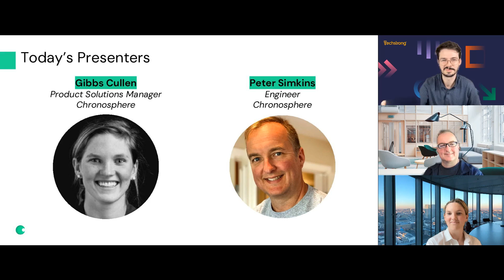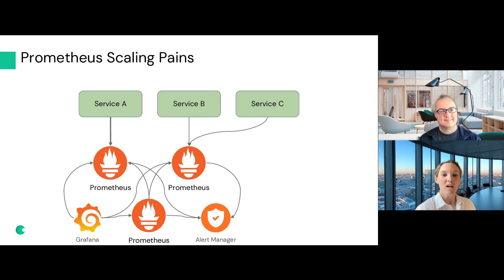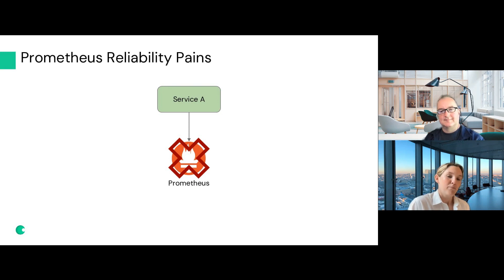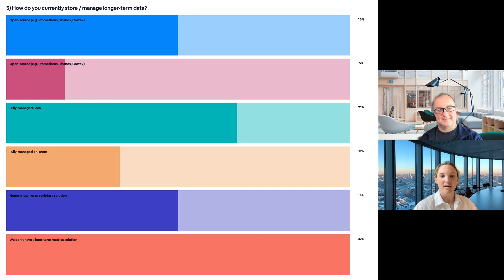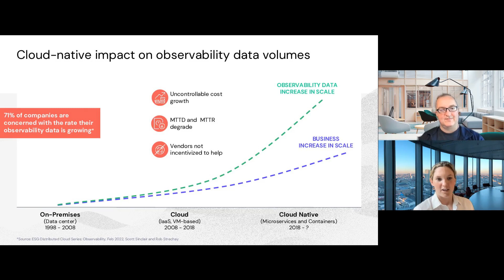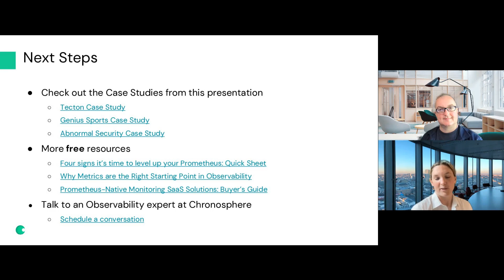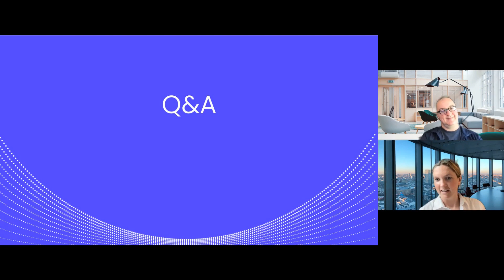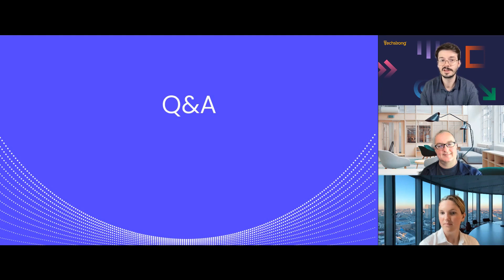Four Signs It’s Time to Level up Prometheus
Prometheus was developed in 2012 in response to the growing need for cloud-native monitoring services. Its efficient data store and ease of use have made it the de facto open-source metrics monitoring solution. By storing data locally on disk, Prometheus is great for short-term use cases. However, when storing and querying against longer-term (and larger-scale) data, it can easily become overwhelmed.

Are your engineers struggling to locate monitoring data quickly? Do you need to retain more data for longer periods of time? Join Gibbs Cullen and Peter Simkins as they discuss the four signs that it’s time to level up Prometheus by focusing on key measurements around your monitoring solution: efficiency, reliability, scalability and cost.

Attendees will be armed with the knowledge they need to answer critical questions around their existing Prometheus setups and whether it’s time to consider a Prometheus-compatible solution built for massive scale. By focusing on four key indicators, attendees will leave with a better understanding of how to:

- Access monitoring data more quickly and efficiently
- Improve reliability to keep mission-critical services up and running
- Increase scale to retain more data for longer periods
- Keep monitoring costs under control